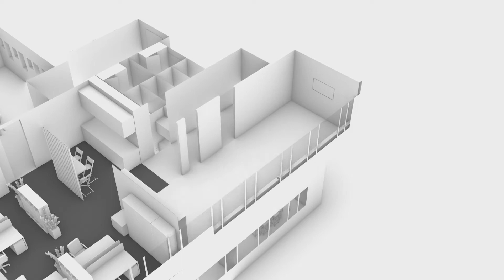WHYEX 3D Reel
3D design without limits. From photorealistic product images, 3D animations and product design to the design of virtual spaces. WHYEX 3D designs help you make your technologies visible. We create expressive key visuals and bring the functionality of your product to the fore. In short, we turn your 3D data into reality.